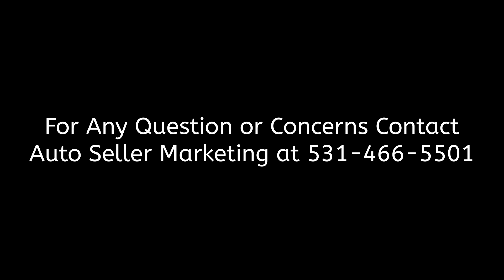2017 Keystone Cougar XLite 28RKS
2017 Keystone Cougar XLite 28RKS
Watford City, ND, 58854
Price: $22,900

Features:

Length: 34 ft.
Leveling Jacks: Yes
Slides: 3
Awnings: 1
Sleeps:3
A/C Units: 1
Exterior: Tan
Interior: Brown

Description:

2017 Keystone Cougar XLite 28RKS, has some minor blemishes but everything works as it should. Four seasons fifth wheel with heated and skirted underbelly, queen size bed, fold out couch, and 2 recliners. Also has a really nice outdoor kitchen. I have owned it for 5 years and done routine maintenance, 5 new tires. Great unit!